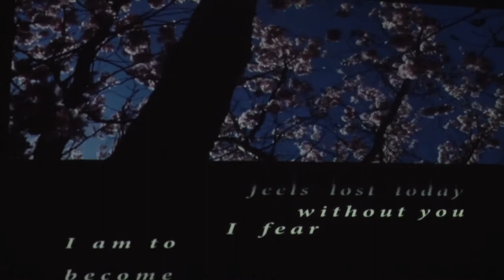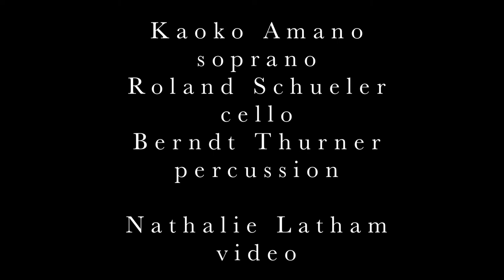'Warmth' - Tamara Friebel - Phace Ensemble - Preview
Composer: Tamara Friebel
Premiere 14. – 17. November 2013 7:30pm
Wien Modern | Gates – Kurzopern | Palais Kabelwerk
Tamara Friebel - Composition & Libretto, Nathalie Latham - Video,
Kaoko Amano - Soprano, Live Electronics - Tamara Friebel
PHACE Ensemble:  Roland Schueler - Cello; Percussion - Berndt Thurner